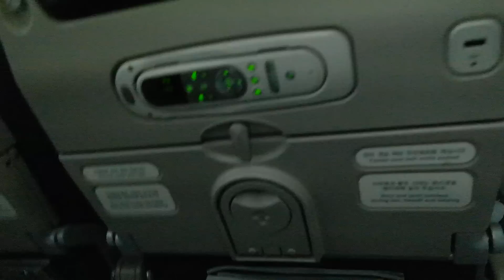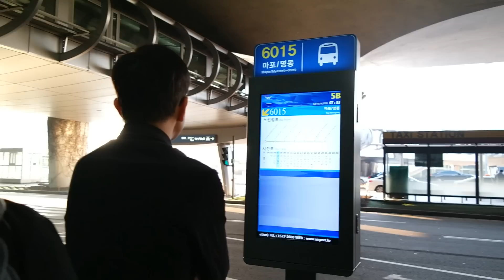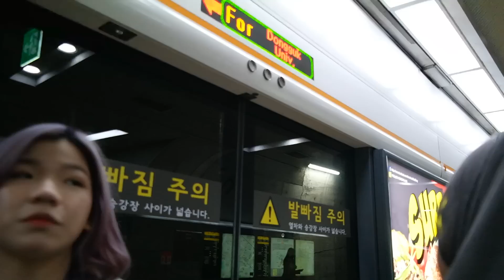LEE MIN HO WAS BEHIND US // KOREA VLOG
||Check out our "Korea Vlog Q&A" video to find out why we couldn't record with our main camera.||

WELCOME TO THE FAMMMMM!

Hey! I'm Mardhiyah (Mia) and I'm Sabrina (Sab) !

We're sisters from different moms and dads! (technically we're cousins but yeah let's just let it slide) We live in a small yet super busy country called Singapore. It has always been a part of us to entertain, be quirky and fun, share thoughts, opinions, skills and many more! Here in Singapore, we stay at opposite ends which explains the very inconsistent video uploads :/ so ya know what that means ; ) switch on the notification for our channel to get updates on whenever a new video is uploaded! WE DO WHATEVER WE WANT TO HERE ;D k bla bla yada yada yada this can go on forever (wow congrats for reading this excessive description)

Find us on all the other socials too!

snapchat username:
baby-mia
 (i know it's cheesy and lame dont judge, I was immature back then :'')
bubblysab